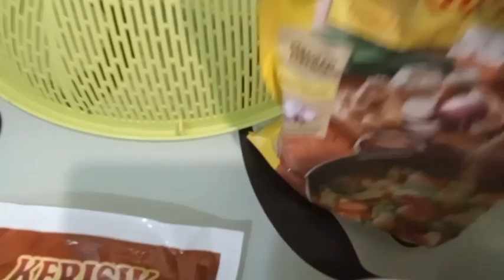Rendang Basah Ayam